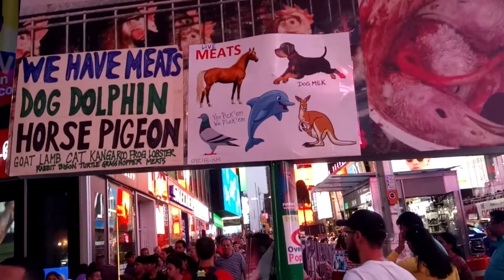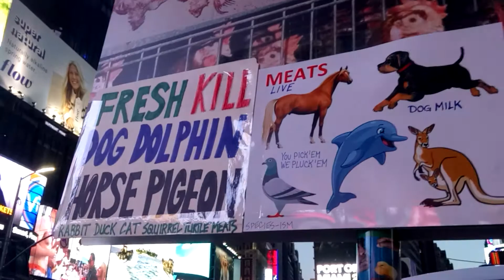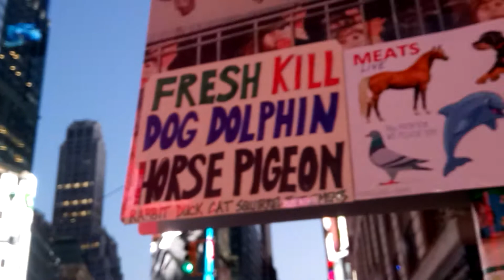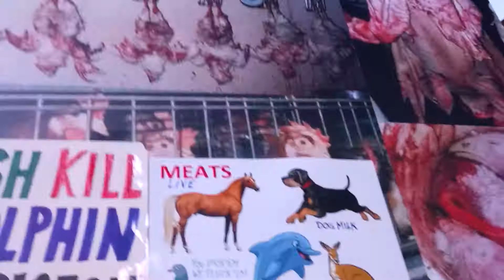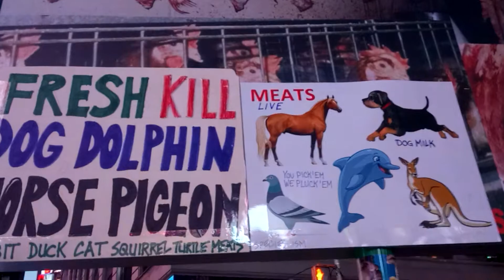SPECIES-ISM Exposed NYC Comedy Come Get DOG HORSE DOLPHIN MEATS Lamb Goat Grasshopper Rabbit Beef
*** WE LOVE OUR ANIMALS on our PLATES *** IM SICK OF PEOPLE KNOCKING CHINA while they refuse to LOOK IN THE MIRROR SPECIES-IST ANIMAL EATER HYPOCRITES EXPOSED AS AT TROPHY HUNTING EXPO NO TAKERS TO ENLIST IN MILITARY. SORRY FOR FROG IN THROAT, HAD A SORE THROAT